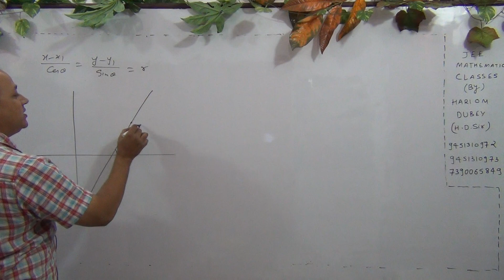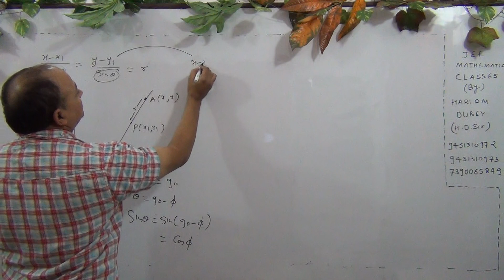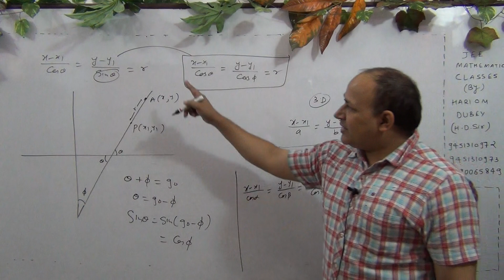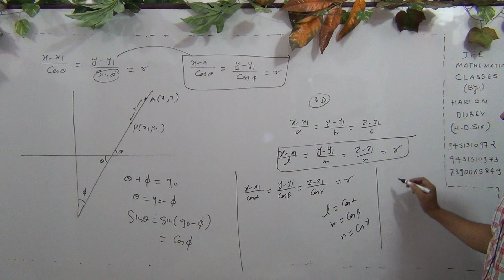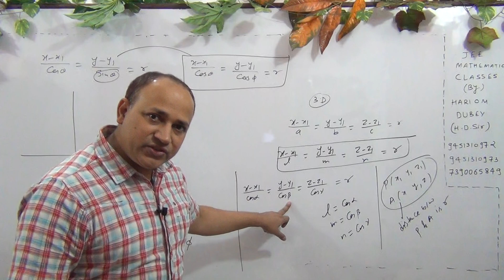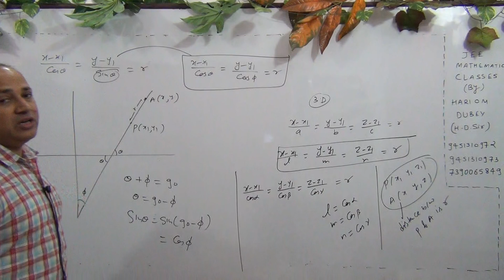Cartesian system and straight lines class 11/ jee mains advanced/pgt tgt maths//up tgt/mp tgt [L-59]